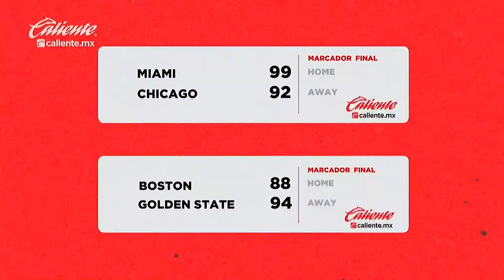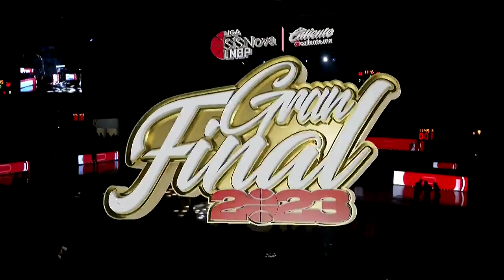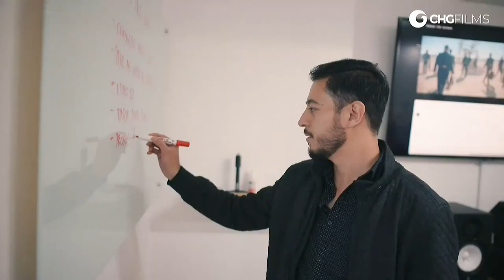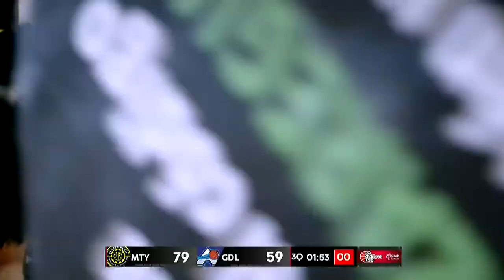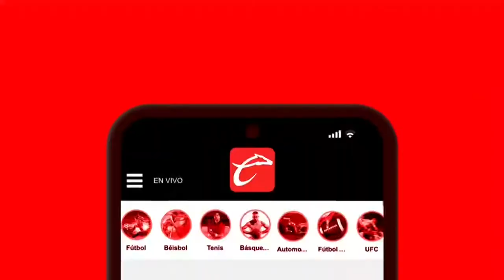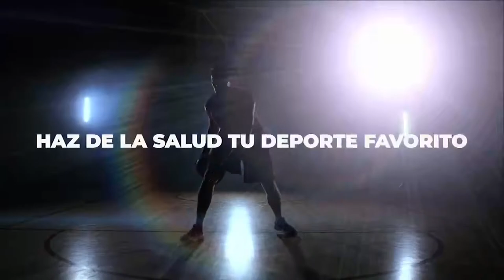FUERZA REGIA VS ASTROS DE JALISCO